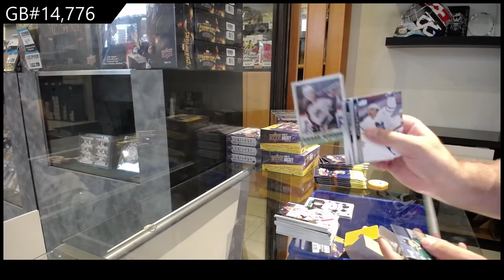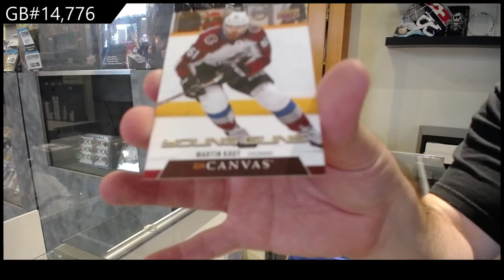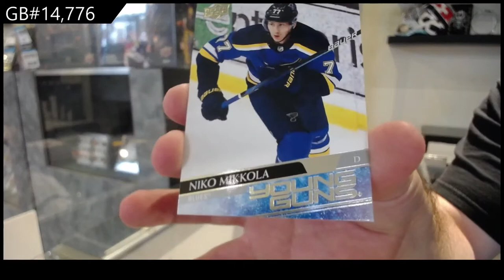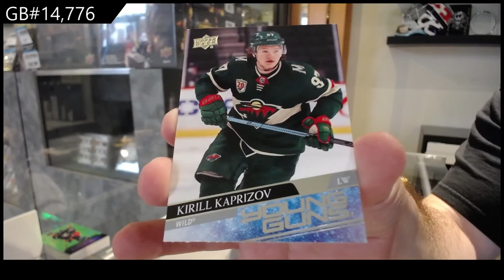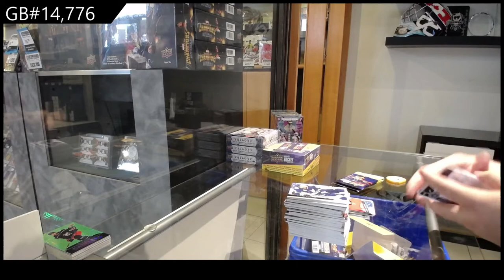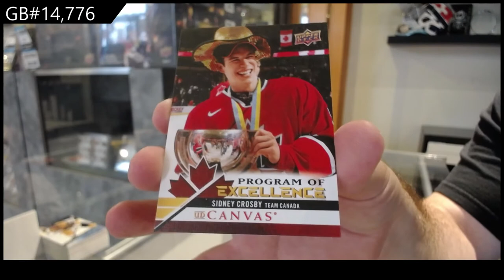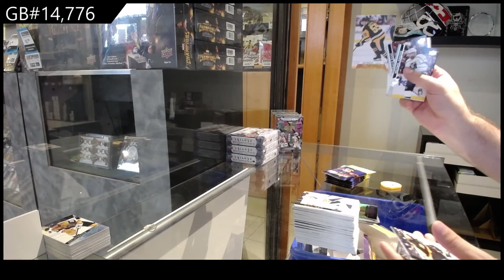20-21 Upper Deck Series 2 Hockey 3 Box Retail Break - C&C GB #14,776